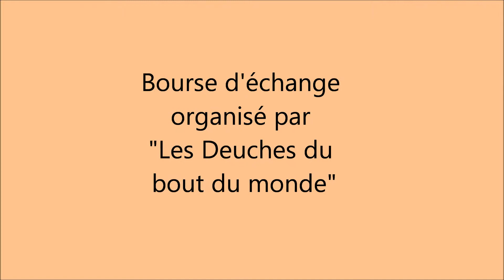Bourse d'échange à Crozon organisé par les Deuches du bout du monde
Comme chaque année le forum "les deuches du bout du monde" organise une bourse d'échange de pièces auto/moto